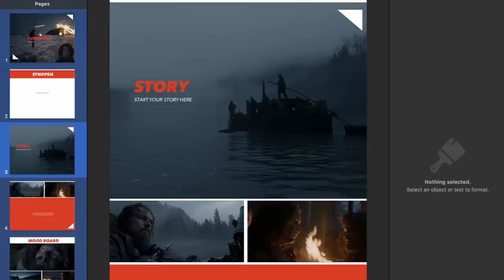Editor Reacts to NMIXX 'O.O' *WORST DEBUT EVER?*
Susan Pak
Artemis
Selena E. Guandique
Selina
Angelica Ong
Julie Angelwings
Rike Konrad
Sheldon
It's Hayley!
Maren Rygg
panthera_02
Lena Biblocque
Patricia Ki
Cine
Evan Large
Kayla
Susan Kanyuga
Ana

P.S. They saw this video before you.

In this video, I react to NMIXX by O.O from a professional music video editor and filmmaking perspective!

Video Edited by: Ben Pham

God bless :)